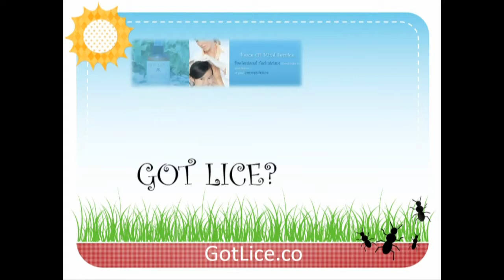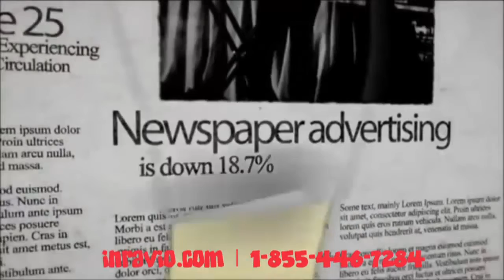2 Guys and a Chic 4/23/13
From the high school student that asks Miss America to the prom, to the need for rebranding for the KKK, to the woman dealing drugs from the I.C.U. to the student who bought smoke detectors instead of a PS4, Chuck and Bonnie cover stupid news and whatever seems interesting.